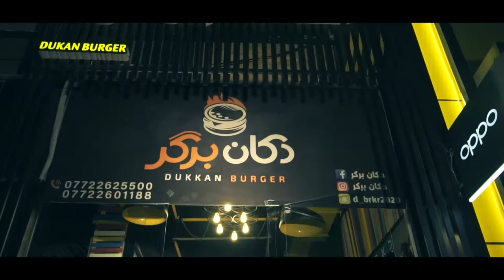Dukan Burger b roll video - food film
burger dukan shop food film b roll video reklam
sony video shoot
4k